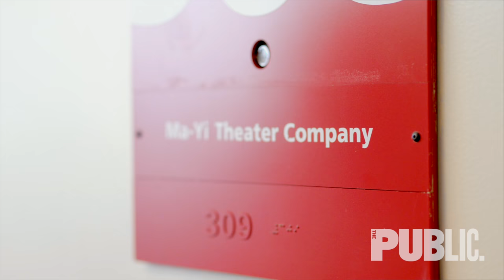First Day of Rehearsal | Ma-Yi's Remixed Richard III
Join Ma-Yi and The Public Theater for a sneak peak at their latest production, taking Richard III back to school!